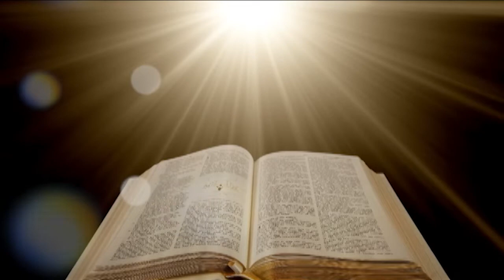The Light of the World - Part 3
Աշխարհի Լոյսը - Մաս 3
Հայ Աստւածաշնչի Վերակազմ Եկեղեցի
Հովիւ՝ Վահիկ Հադադեան
Armenian Reformed Bible Church
Pastor Vahik Haddadian
Յովհաննէս 8։12 , 12։16